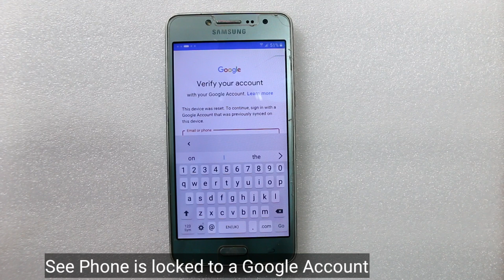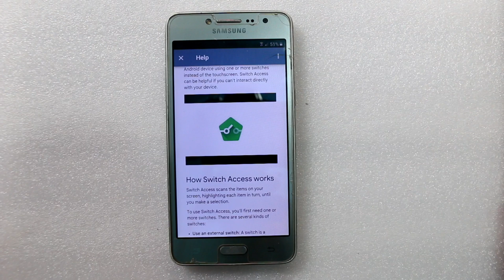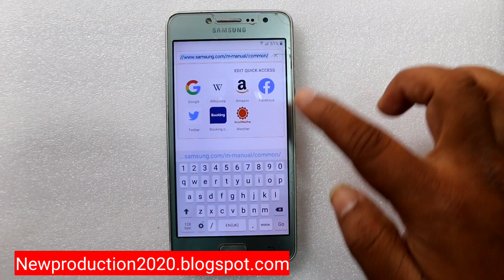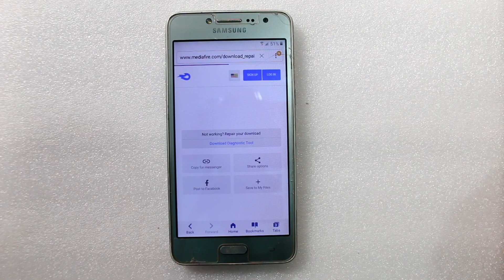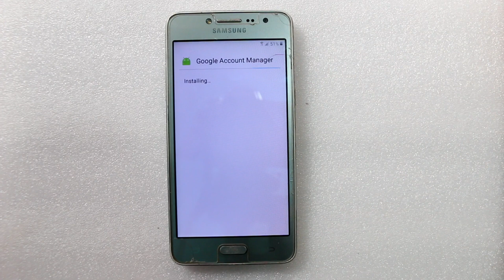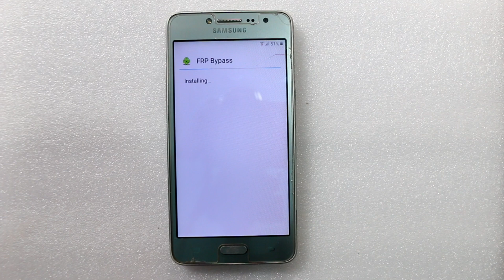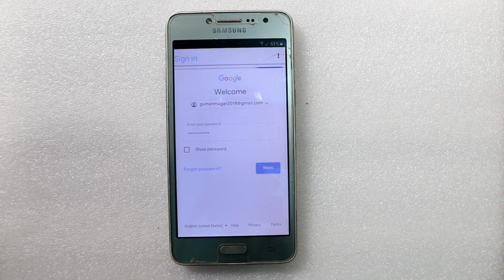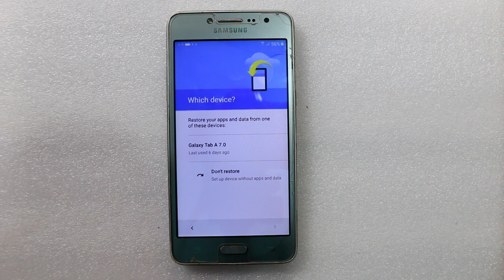2021 Samsung J2 Prime/J2 ace FRP Bypass | Remove Google Account Lock Latest Security 100% working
Hello Guys
In this Video Tutorial You Can Learn How To FRP Reset Samsung J2 Prime J2 ace Unlock PIN code pattern Lock and password Without Tool 100% Free & Working 2021 New method please watch our video carefully till end thanks. By New Production